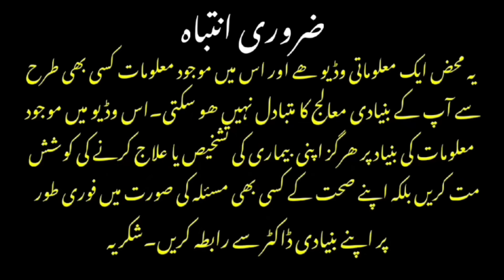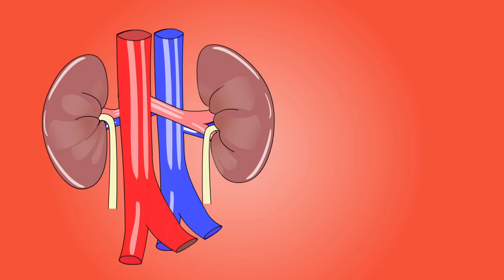Urinary Tract Infection| Home Remedies | UTI in Urdu | Dr. afzal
Urinary tract infection happens when there are certain signs and symptoms due to inflammation caused by bacteria, mostly in the urinary tract, which mostly include inflammation in urethra and urinary Bladder
  The main symptoms of this infection include urinary frequency, burning urine and urinary hesitancy, etc.
  These symptoms are very bothering to be patient, so the primary doctor should be consulted as early as possible, and treatment should be followed as per the advice of the doctor.
  There are 9 home remedies to not only prevent recurring UTI but also lessen its severity.
  1=To use a hot bottle or pad to soothing of the muscle of the urinary bladder.
 2=cranberry juice helps make urine more acidic to get rid of bacteria.
 3= those foods that contain more vitamin C like oranges,grapefruits, pomegranate, lemon water, etc. should be used more as these also help stop recurring of the UTI.
 4=use of baking soda helps make urine more alkaline to decrease the burning of urine during UTI.
 5=consuming one glass of water after adding 2 teaspoonful of apple cider. Vinegar also helps stop germs growth in urinary tract.
 6=probiotics like curds,pickles,sauerkraut, etc. contain good bacteria like lactobacillus, which not only help gastrointestinal system health but also that if urinary Tract system.
 7=inflammation in urinary Tract is also lowered by the use of triphala powder when we are going through the ordeal of UTI.
 8=while cleaning after toilet use habit must be to wipe and clean from front to back and not from back to front as back to front cleaning causes germs from anal region to enter  into urinary Tract.
  9=Lastly, drinking loads of water help flush germs down the tract and do not let it stick there to cause infection.